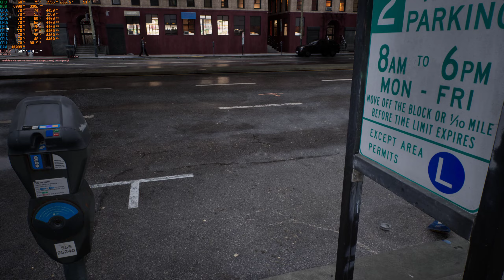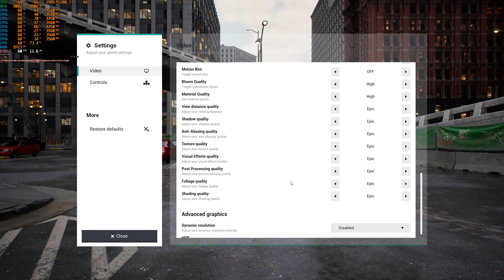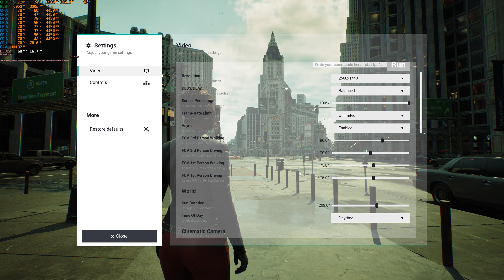Matrix Awakens UE 5.1 RTX 3080 Ti and Ryzen 5800X3D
Testing newer version of Matrix techdemo. Runs fairly well, aside from shader compilation stutter. Maybe UE5 games will actually be capable of 60fps at decent settings, if this stutter gets resolved.